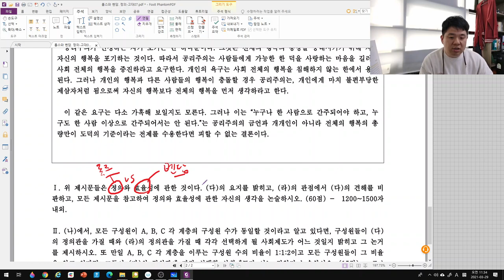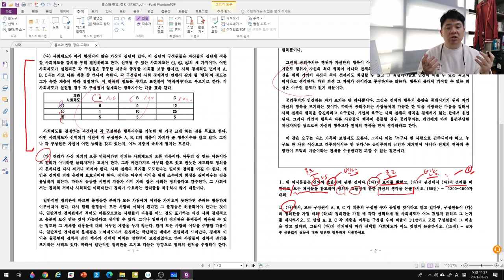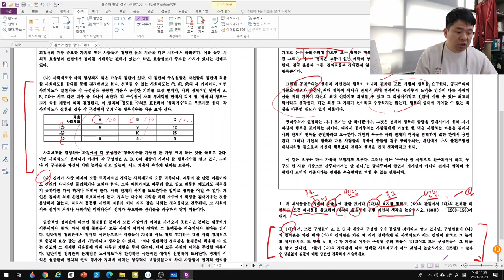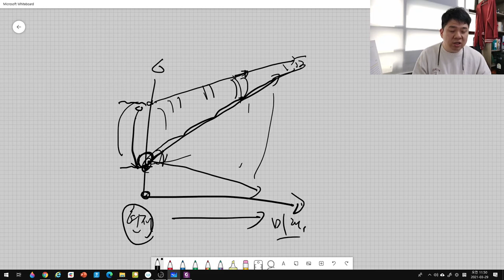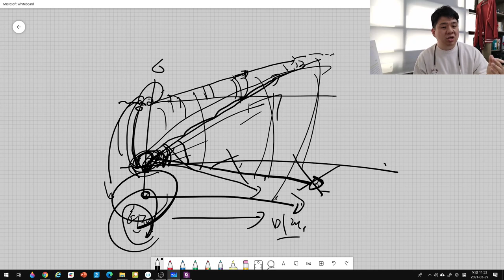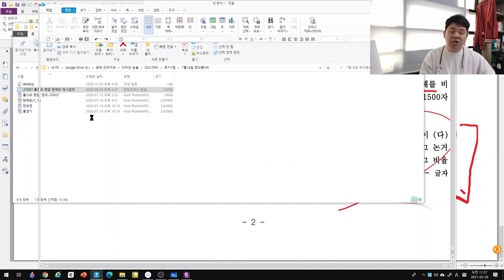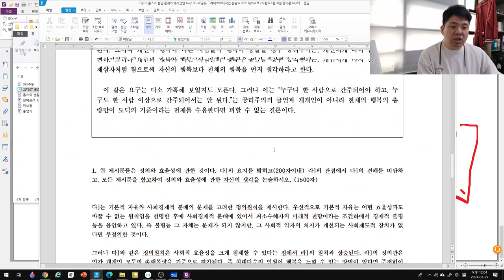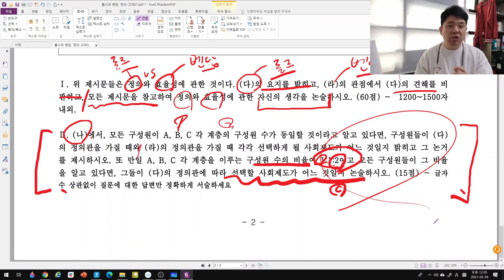[논술독학]13회 롤즈와 벤담(정의론3차) 고려대07정시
롤즈와 벤담(정의론3차) 고려대07정시기출문제입니다.

제가 출간한 책들 구매링크 안내입니다.

1. 인문사회학적 글쓰기를 위한 예비이론서 'DEUS EX MACHINA 개정3판'

2. 입시논술 수험생을 위한 실전 기출과 답안모음 110제
'DEUS EX MACHINA 기출풀이집'

3. 입시논술을 시작하기 앞서 가장 먼저 읽어봐야할 안내서
 '무작정 시작하는 대입논술,편입논술'

4. 한병철의 '피로사회' 를 더 쉽게 풀어 쓴
 '그래서 한국은 [피로사회]인가'

5. 사르트르의 '구토' 와 '실존주의는 휴머니즘이다' 해설서
 '[구토][실존주의는 휴머니즘이다] - 사르트르 저서 해설집 '

6. 마이클 샌델의 '정의란 무엇인가'는 결국 무엇을 말하는가?
'그래서 샌델의 [정의]는 무엇인가'